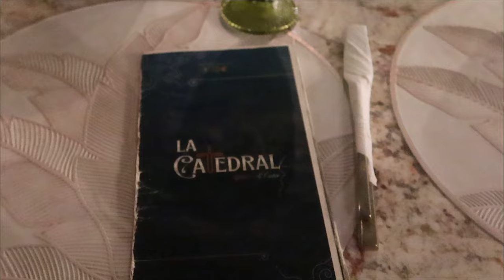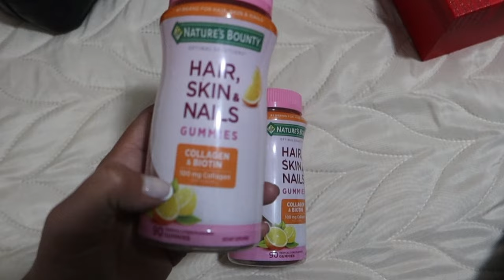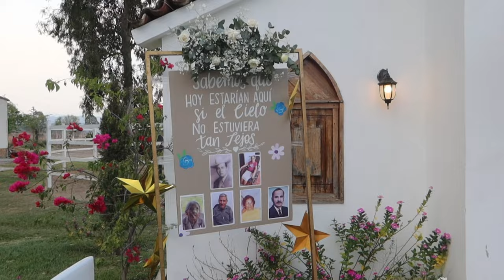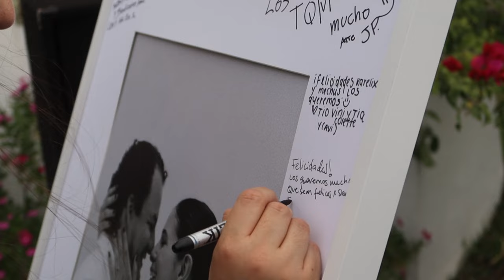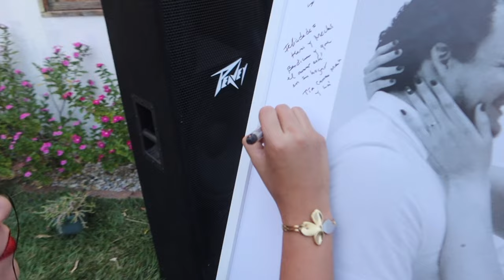LLEGÓ EL DÍA DE LA BODA/ Conociendo nuevos lugares en JALAPA